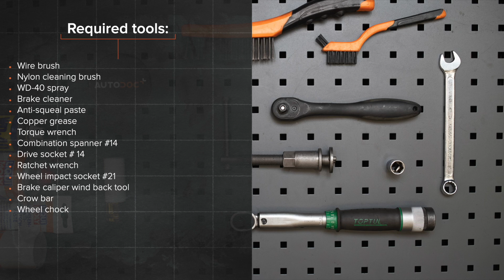Jak wymienić przednie klocki hamulcowe w TOYOTA YARIS P1 [PORADNIK AUTODOC]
Jak wymienić przednie klocki hamulcowe w TOYOTA YARIS (P1) 1.3 Hatchback 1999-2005 [PORADNIK AUTODOC]

Klocki hamulcowe w samochodach TOYOTA Vios / Yaris II Saloon (XP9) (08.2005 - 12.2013) TOYOTA Echo Saloon (_P1_) (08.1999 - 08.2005) TOYOTA Yaris Verso (P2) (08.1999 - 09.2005) TOYOTA bB I (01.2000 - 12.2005) powinien być wymieniony zazwyczaj zgodnie z jedną i tą samą procedurą.

Wszystkie poradniki wideo i PDF dotyczące wymiany części w TOYOTA YARIS P1: ściągaj i oglądaj na AUTODOC CLUB

0:00 — TOYOTA YARIS P1 – klocki hamulcowe: poradnik wymiany krok po kroku
0:53 — Wyczyść mocowania zacisku hamulcowego.
1:16 — Zdejmij klocki hamulcowe.
2:45 — Zainstaluj nowe klocki hamulcowe.
3:10 — Zainstaluj zacisk hamulcowy i zamontuj go.